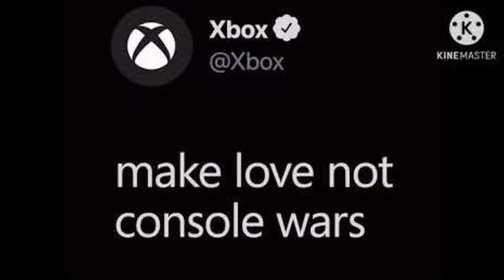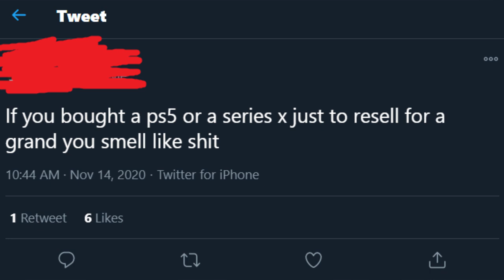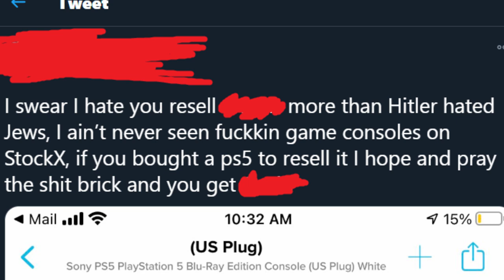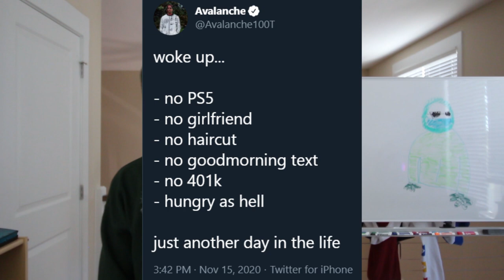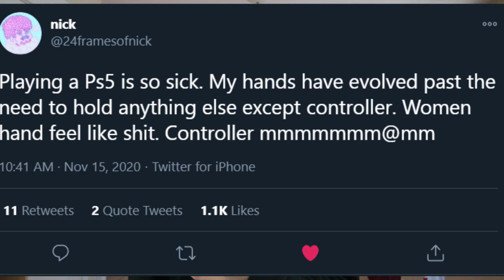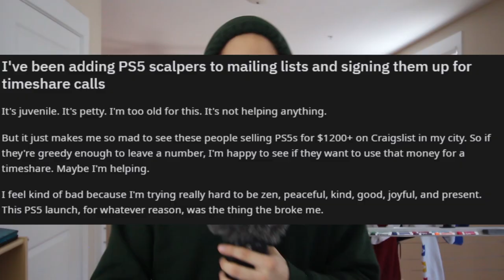PS5 Scalpers are Out of Control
The PS5 launched recently, and console scalpers and resellers have been all over it, watch as I kwite talk about that thing, among other things :DDDD